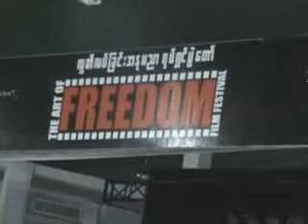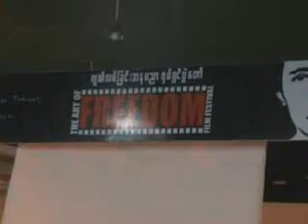BURMA VJ MEDIAေဒၚေအာင္ဆန္းစုၾကည္ေျပာတဲ့ လြတ္လပ္ျခင္း